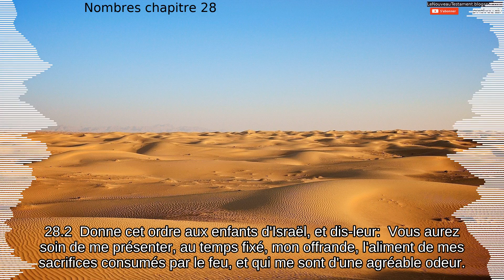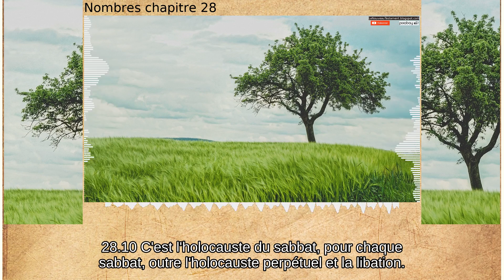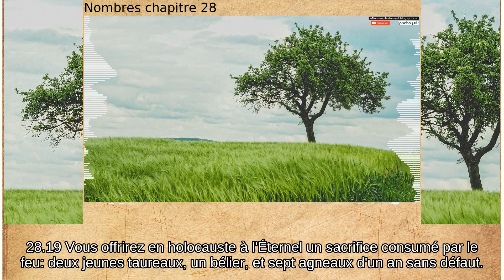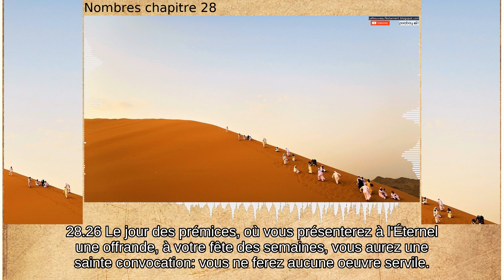Nombres chapitre 28